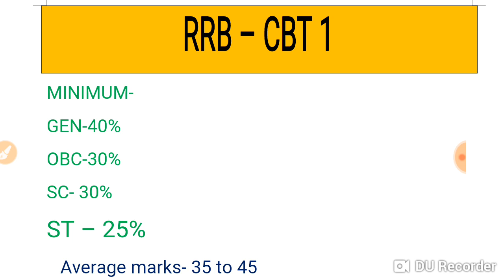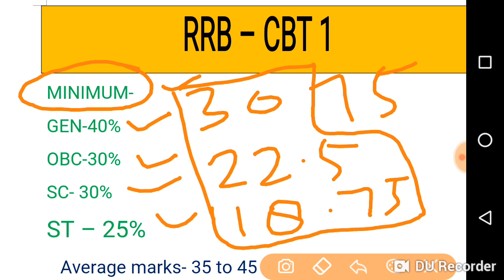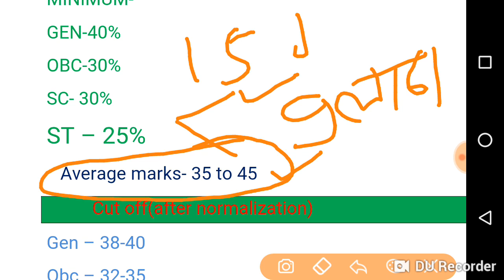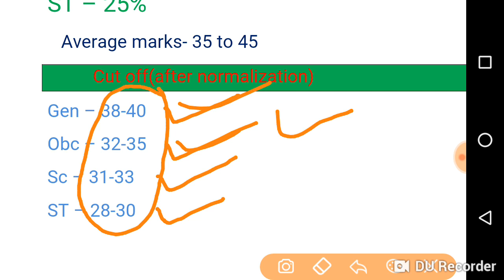RRB (ALP+TEC) CUT OFF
after answer key- expected cut off